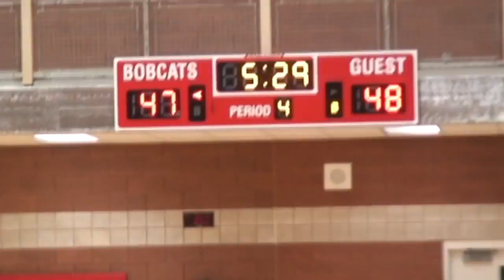Skyline 62 Madison 58 1_22_2011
Skyline completes the season sweep of Madison at the new high school in Rexburg.  Braden Lott scores 18, Tanner Bodily scores 16, Boston Murdoch scores 11, and Zach Smith scores 9 points and has 6 assists in the win.